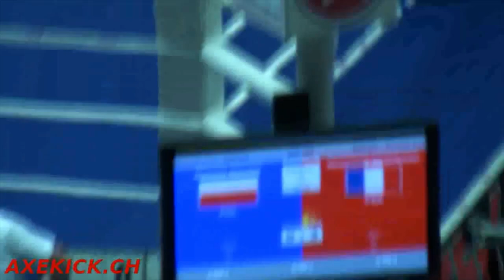WAKO Kickboxen World Championships 2009: Nesmendi Abdelkader vs. Mariusz Niziolek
Es kämpften Kickboxen Vollkontakt Fullcontact -81kg: Nesmendi Abdelkader (FRA) vs. Mariusz Niziolek (POL)